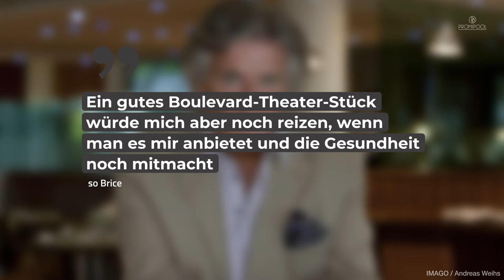Pierre Brice: Daran ist die „Winnetou“-Legende gerstorben• PROMIPOOL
Pierre Brice hat sich in den sechziger Jahren als „Winnetou“ in der Filmgeschichte unsterblich gemacht. Im echten Leben musste sich die Westernlegende tragischerweise am 6. Juni 2015 für immer verabschieden.